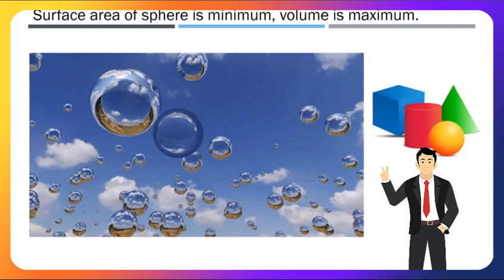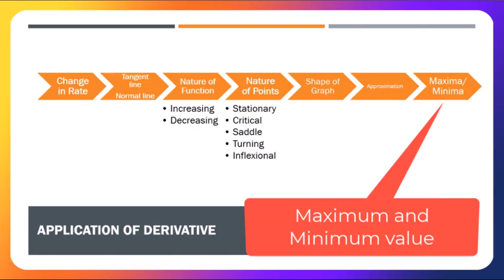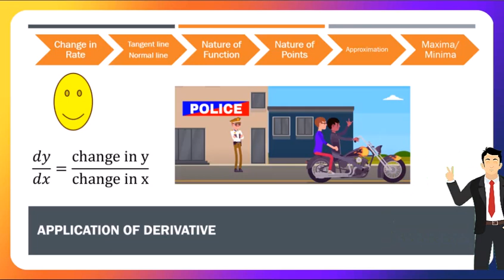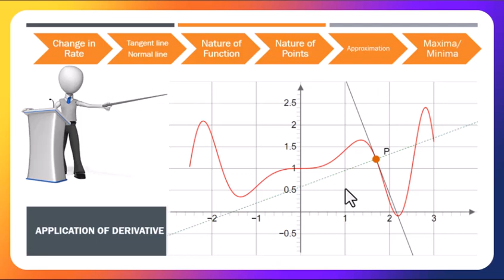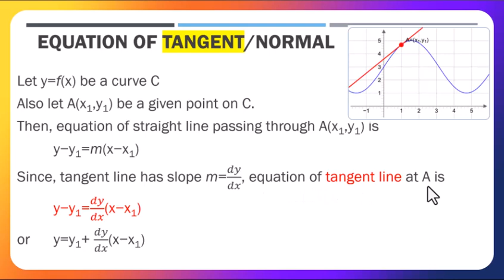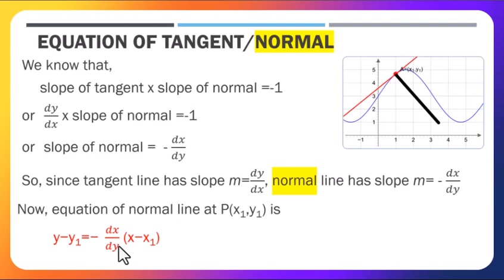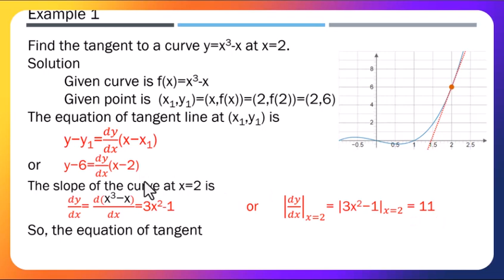Application of derivative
The application of derivative are Change in Rate
Tangent line
Normal line
Nature of Function
 Increasing
 Decreasing
Nature of Points
 Stationary
 Critical
 Saddle
 Turning
 Inflexional
Shape of Graph
Approximation
Maxima/Minima